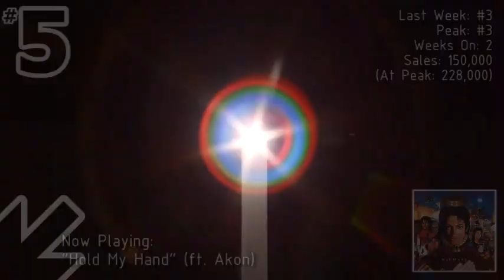Billboard 200 - Top 20 Albums (1/8/2011)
Skip spoiler - 0:28 ;) Top 20 of 2010 coming up! Albums bought by the American public from 12/20 (Mon) to 12/26 (Sun). Charts available on 12/30 (Thu) to be published on the 1/8 (Sat) issue of Billboard magazine.

ALL CONTENT IS COPYRIGHT AND OWNED BY THE RECORDING ARTISTS AND LABELS (UMG/Sony/WMG/EMI/Indie). TODAY SHOW CLIP IS COPYRIGHT OF NBC UNIVERSAL. LIVE AT LETTERMAN CLIP IS COPYRIGHT OF WORLDWIDE PANTS INC. GLEE CLIP IS COPYRIGHT OF FOX AND RYAN MURPHY PRODUCTIONS. Please do not remove my video, all you big international conglomerates!!! !!! !!! !!! !!! !!! !